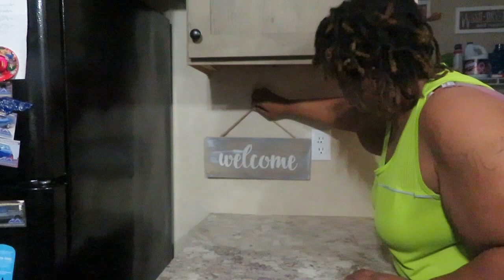Wayfair Haul and Decorate with Me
Hi Diva Family,

Watch how I unwrap some items I recently purchased and lets decorate!